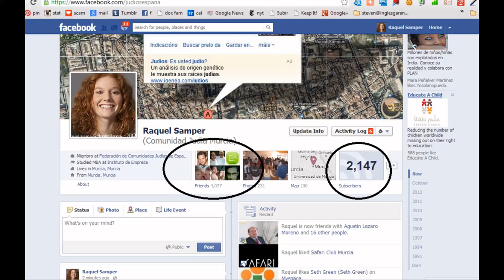murcia spain pro israel.2014 julio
murcia spain.pro israel no es contra de gaza..es contra de hamas en gaza.712 murcianos 27 arabes de gaza y 11 iglesias con israel.

hamas en gaza va a hospitales colegios con sus cohetes. si israel no disparay hamas lanza.5000 arabes y judios mueren en gaza y israel..si israel dispara ojala solo hamas muere pero si se esconde entre la masa el coro quizas 500 inocentes van a morir.

que haces tu ? nada= 5000 muertos arabes y judios
dispara= 1 muerto ..o 500 inocentes.arabes y judios